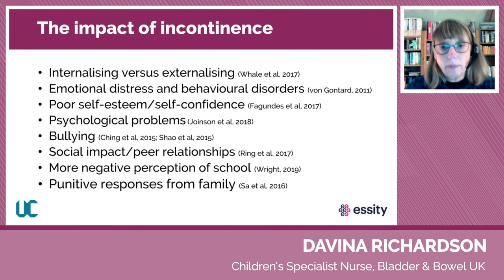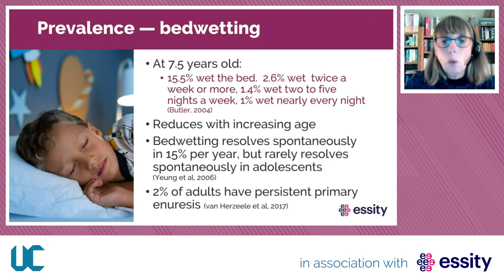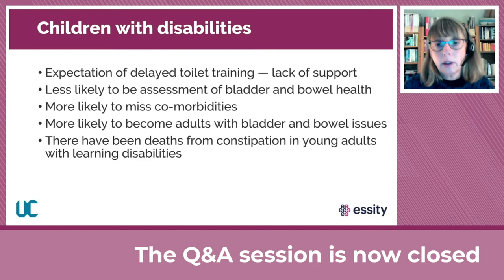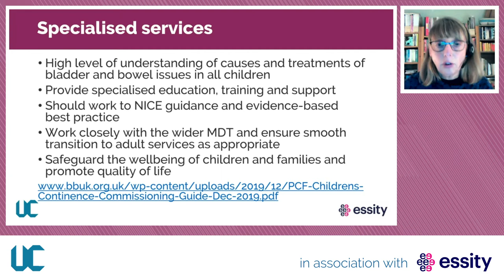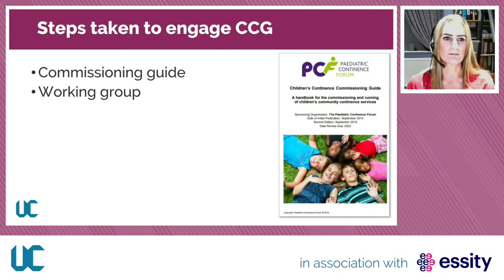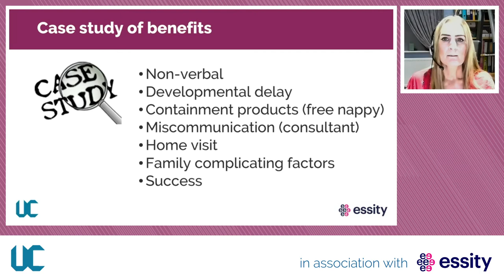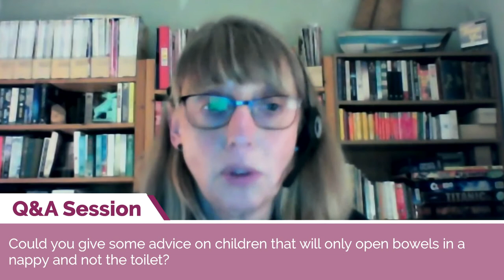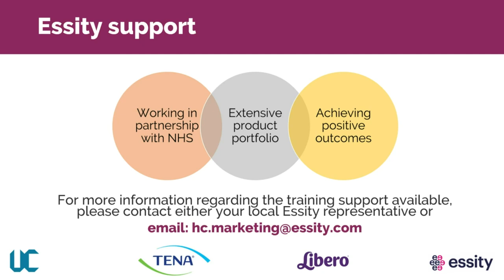Children's continence: Getting it right from the start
Davina Richardson, Children’s Specialist Nurse, Bladder & Bowel UK, and Lynn Wilkinson, Children’s Health Locality Manager and Lead for Children’s Continence, Lincolnshire County Council presenting on the importance of having a specialist paediatric continence care service and the steps taken on how to launch a new service.